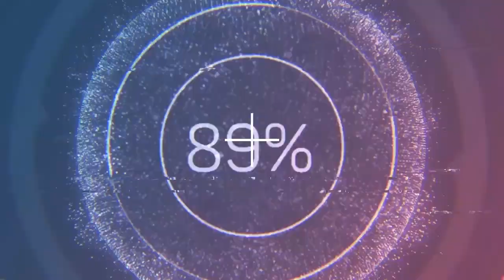Oruc tutmayanlar iftar süfrəsinə qonaq olmaqdan niyə utanır? Savabmı, günahmı? HACI ATİF açıqladı